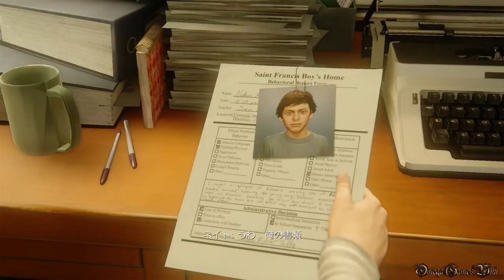Uncharted 4 海賊王と最後の秘宝 - #1 PROLOGUE & CHAPTER 1 ・偉業への小さな一歩（難易度PRO・100%収集品攻略）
Part 1
・PROLOGUE & CHAPTER 1 - 偉業への小さな一歩/The Lure of Adventure
・100% Collectibles/Chapter 1は収集品なし

- 発売日： 2016年5月11日 (日本)
- タイプ ： Action+Adventure
- ESRB : Cero C
- 発売元: SONY COMPUTER ENTERTAINMENT
- 開発: NAUGHTY DOG